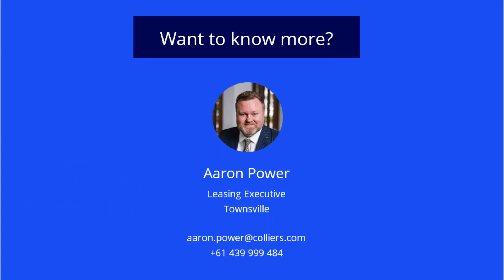54 Deane Street, Charters Towers City - For Sale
Development Land with DA for Self-Storage Units

-  Approved development
-  2,083m²* regular shaped lot
-  Current DA for 57 self-storage units made up of:
    -  12 medium size self-storage units
    -  45 large self-storage units suitable in size for a range or storage needs including vehicles
-  PWD toilet and onsite office & 3 x car parks included in approved plan
-  Roller Door access to all self-storage units
-  Development permit approved on the 18th Aug 2023
-  Central Charters Towers location only 330m to Gill St
-  Dual Street Access (Deane St & Mills St)
-  Earthworks to facilitate construction has been completed
-  Self-storage units are approved to operate 24/7
-  Current self-storage units in the town operate near capacity year round
-  Charters Towers is the gate way to the Western Minerals Provence & rural Queensland
-  The Charters Towers Region is due for unprecedented growth in the short, medium & Longer term
-  Approval of the Queensland State Government  $5.0 Billion Copper String 2032 project running through the region will ensure this economic uplift

For further information or to arrange an inspection, please contact Aaron Power at Colliers.

*Approx.
^Outlines indicative only